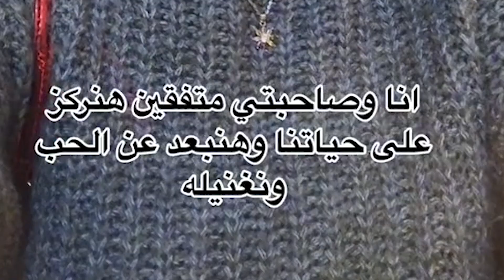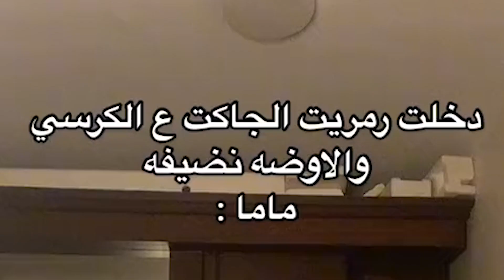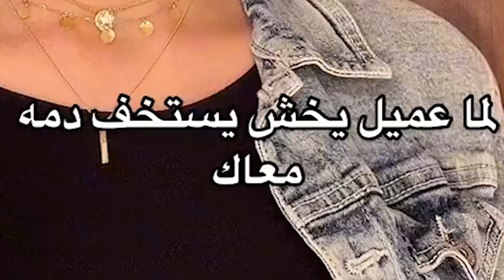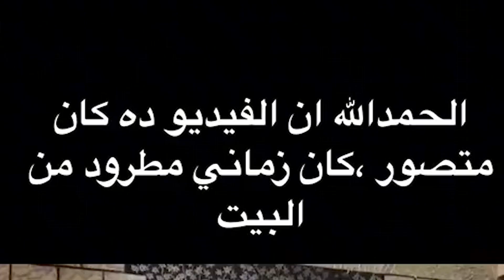النالس خرفت علي التيك توك !! كفايا قله الادب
فهذا الفيديو : جوله في تيك توك  ( ميمزي )
انستجرامي : moh3medsabry
صلي علي نبينا محمد ﷺ
لاتنسي تشترك ولايك!